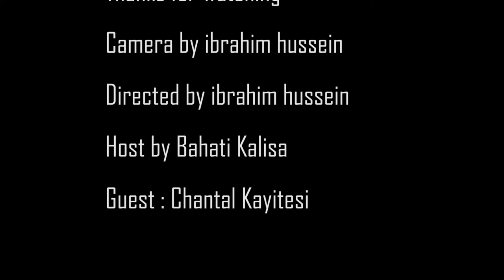Stay home with Precision TV || Chantal Kayitesi IByo Akumbuye Mu Rwanda/Part One/ Igice cya mbere.